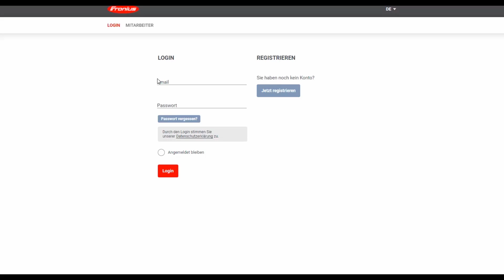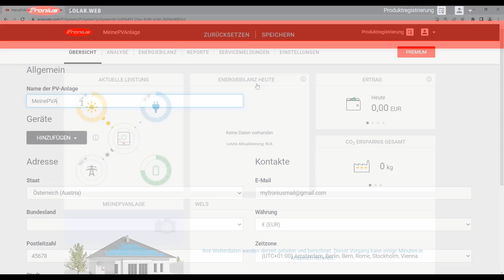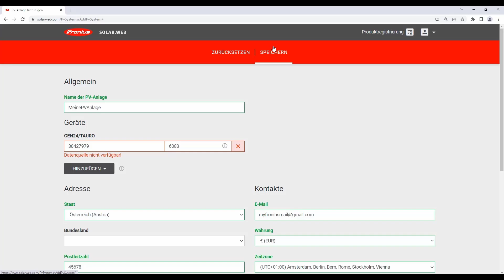How-To Video: PV System in Solar.web hinzufügen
📃 VIDEO INFOS
In diesem How-To Video zeigen wir Ihnen, wie Sie ein neues PV-System in Solar.web hinzufügen können.